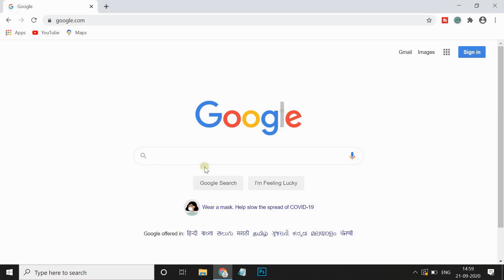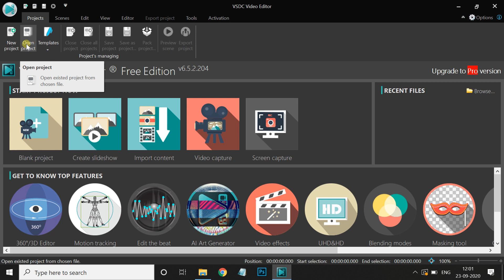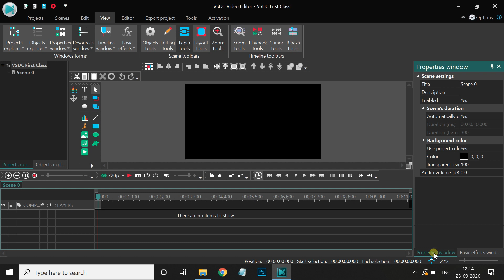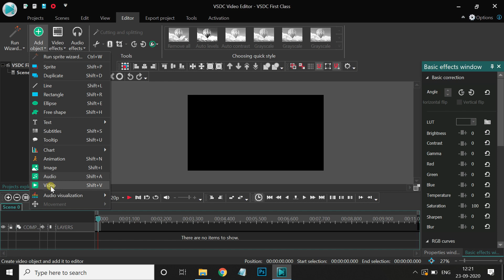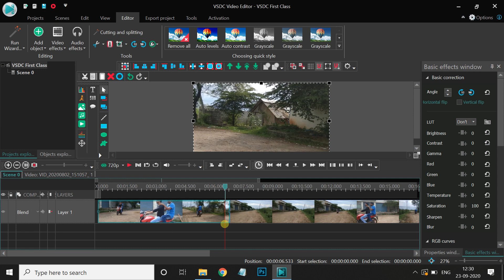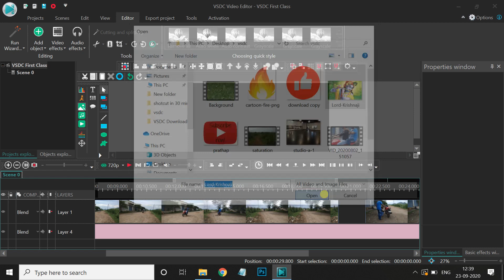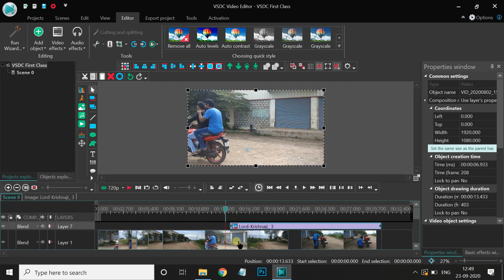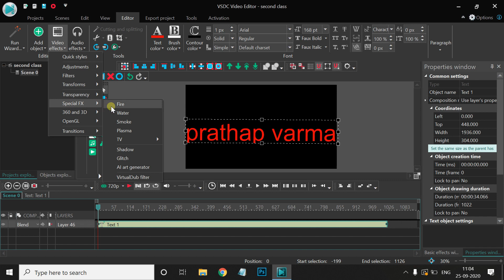Learn Video Editing | VSDC Full Tutorial in Telugu | Free Video Editor | Alternate Filmora 10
Learn video Editing | VSDC Full Tutorials For Beginners in Telugu | Free Video Editor | No Watermark | Lifetime Use
VSDC is the Best Free Video Editing Software.
In this Tutorial, We learn about VSDC free video editing software in 30 minutes in Telugu.
I explained this tutorial, How to edit video, split, trim, images added between videos, background music added in a timeline, apply effects & transitions, green screen remove, apply titles, etc.
This Tutorial, I taught about this software, beginners to advanced level. At the end of this video, My desire You become a good video editor.

Similar Tags :

learn video editing in telugu,
video editing,
vsdc video editor tutorial,
vsdc tutorial,
vsdc video editor,
video editor,
how to,
vsdc,
tutorial,
learn,
editing,
tutorials,
editor,
beginners,
editing tutorial,
video edit,
telugu,